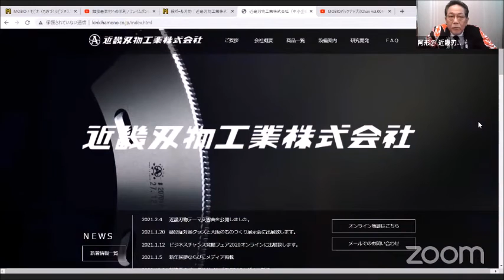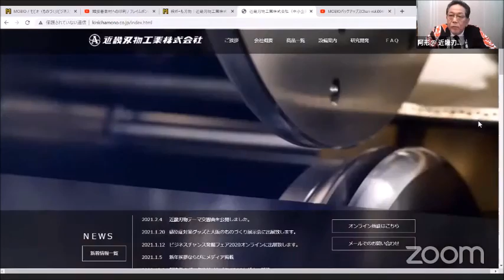MOBIO BACKUPS Chan vol.004 (ダイジェスト）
MOBIO BACKUPSとのオンライン交流会 No.4 (ダイジェスト）
ゲストは近畿刃物工業(株)の阿形社長
●BACKUPSのクリエーター
1)  (株)パラボラデザイン
2）(有)中島事務所
3）ゆうきカンパニー(株)
4）(株)ファイコム